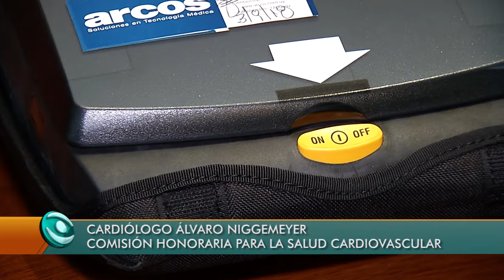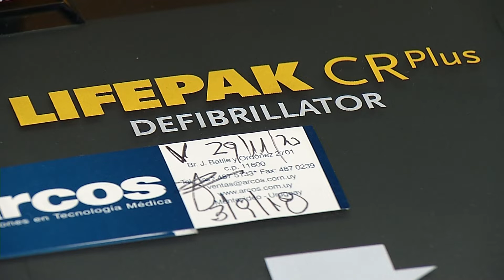SUBRAYADO ESPECIAL: PREVENCIÒN DE LA MUERTE SÙBITA – parte 2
En Uruguay, la primera causa de muerte es la cardiovascular y de ellas, se estima que un 12% es por muerte sùbita.  La mayor parte de estas muertes suceden en el ámbito extra hospitalario, en el hogar, trabajo o lugares pùblicos.
Pero Uruguay, està preparado en materia de resucitaciòn cardìaca?